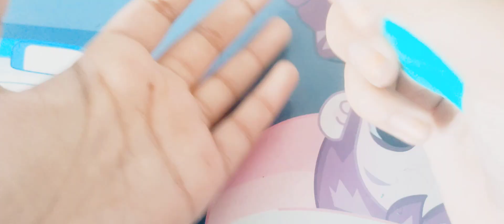stress releasing video....with slime type of play doe.